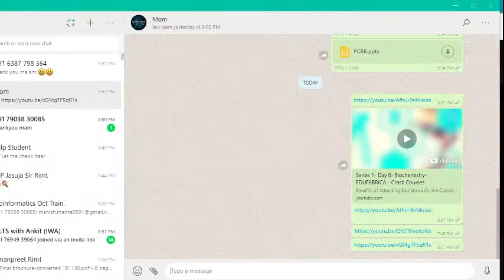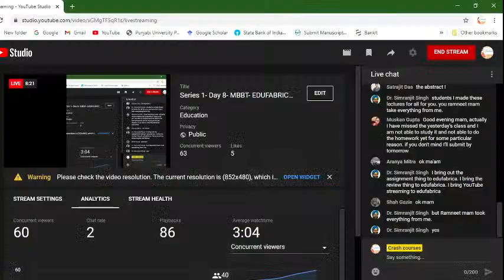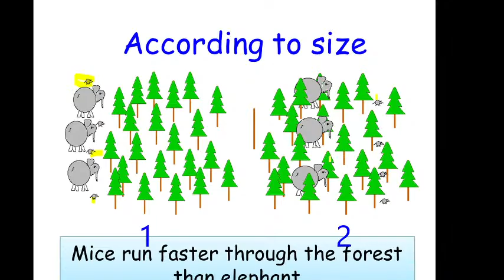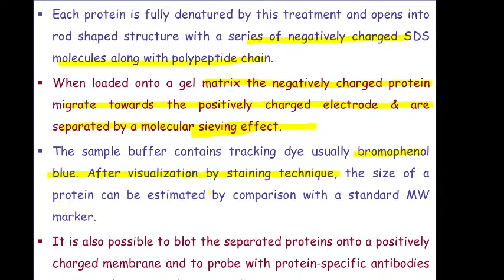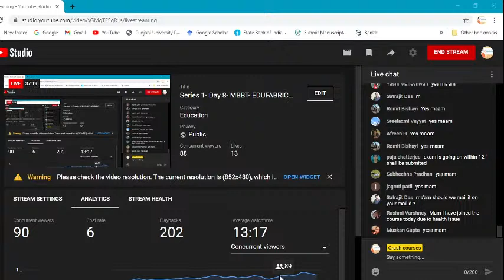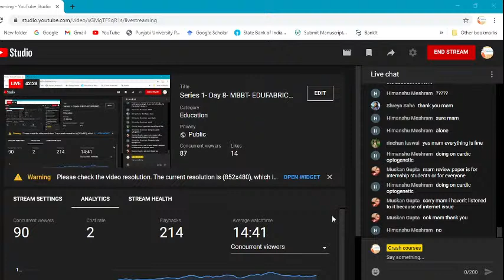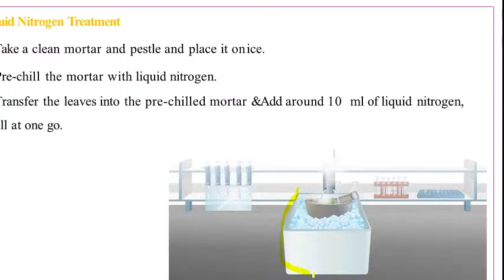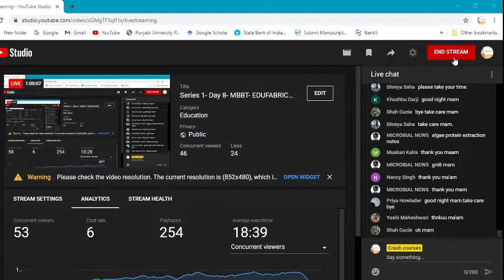Series 1- Day 8- MBBT- EDUFABRICA - Crash Courses